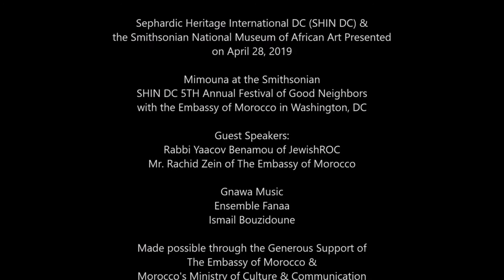Ismail Bouzidoune - Leila - SHIN DC Mimouna at the Smithsonian Institution 2019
Mimouna marks the end of Passover and the advent of spring. Our celebration is inspired by the Moroccan Jewish and interfaith narratives of unity, commemoration, goodwill and friendship of neighbors.

ISMAIL BOUZIDOUNE is from Casablanca, Morocco and resides in the DC Metro Area. As a teenager, Ismail brought his love of traditional Gnawa music, a talent for playing Gimbri and bass, and a core belief in the healing power of music to the U.S. He is the lead singer of Jouwala Collective, blending Gnawa music with modern influences of funk, jam, jazz, rock and electronic. Inscribed on UNESCO’s Representative List of the Intangible Cultural Heritage of Humanity,, Gnawa is concentrated in Morocco but has many influences that can be traced to sub-Saharan West-Africa.

Join us for Virtual Mimouna 2021:The Israeli and Moroccan embassies in Washington are hosting the first-ever joint Mimouna celebration in partnership with Sephardic Heritage International in DC (SHIN-DC) and the Smithsonian Institution.